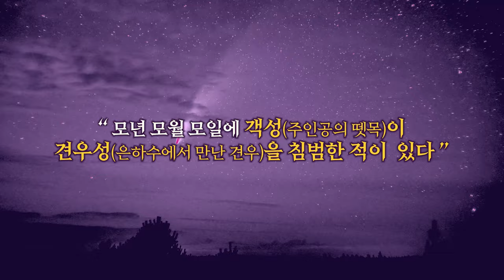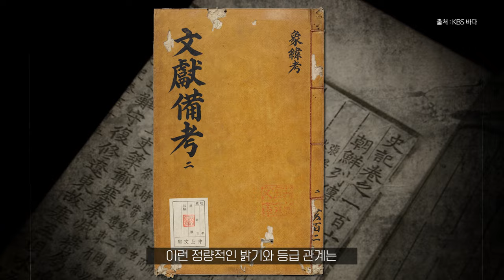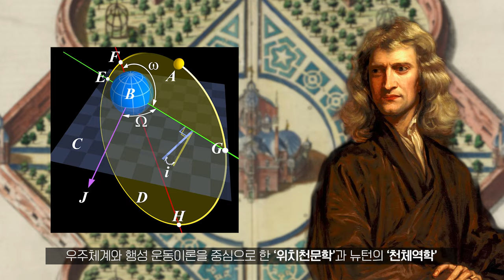한때 서양을 앞질렀던 동양 천문학의 리즈시절 ㄷㄷ;;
동양천문학은 한때 서양천문학을 앞질렀던 리즈시절이 있었습니다
하지만 하늘을 보는 관점의 차이로 서양천문학보다 발전이 더뎌졌죠
동양은 하늘을 어떤 관점으로 바라보고 연구했을까요?

Reference

참고 논문
1. 최한기의 기학과 서양 근대천문학 全勇勳 저
2. 중국 서사 속 천문학적 상상력 鄭暋 暻 저
3. 우리나라 별자리로서의 천상열차분야지도 이용복 저